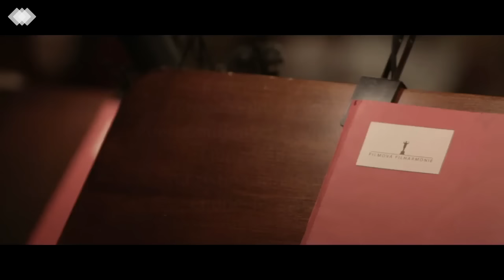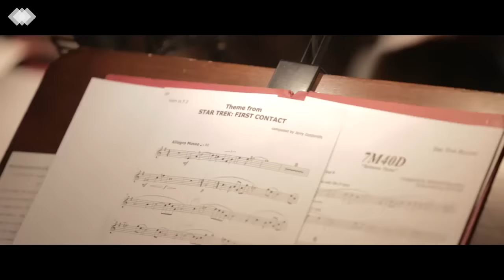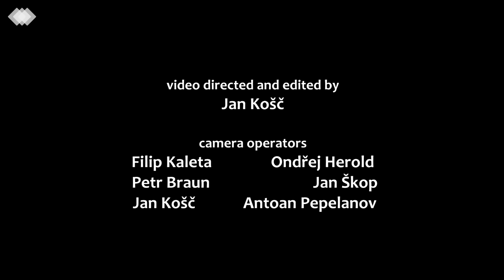STAR TREK CONCERT | Prague | 2-11-2016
Film Music Prague Festival produced STAR TREK CONCERT which was a celebration of 50th Anniversary of this franchise.

Performers:
Filmova filharmonie
Pueri Gaudentes Boys Choir
choirmaster Libor Sladek
conductor Chuhei Iwasaki
soprano Christina Johnston

Videomapping:
Nicola Pavone
KinocirKus